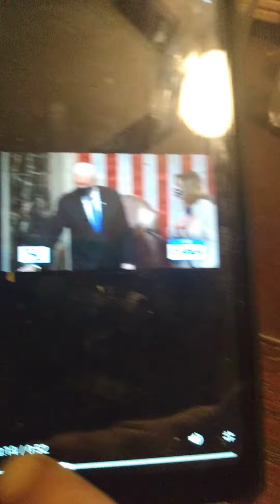Toe Dropping! Media ~ Pence, Pelosi, Live Secret Handshake, Handoff, and Elbow Bump 1/6/21